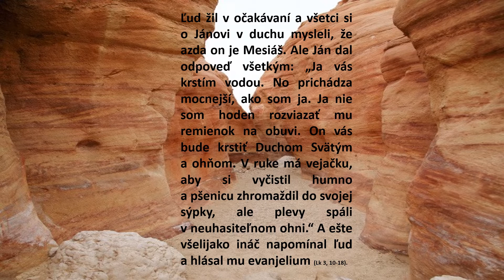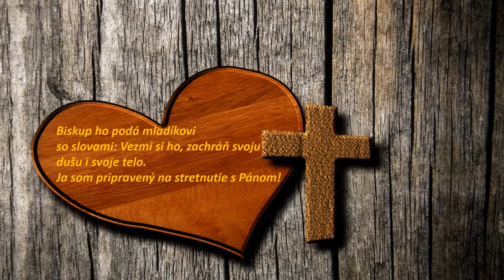3. adventné minizamyslenie